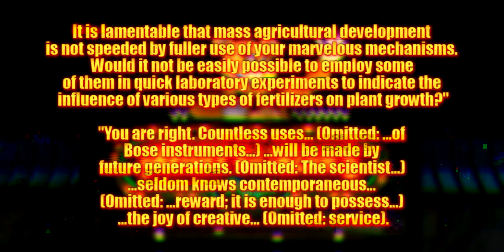FIVE NIGHTS AT FREDDY'S The Movie + YouTubers | Sparta Endwar Remix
I began with a fnaf remix, now I end with a fnaf remix. SYMMETRY, My friend.
Endwar but minor key
Here's your early Christmas gift!

This is a small tribute to every Five Nights At Freddy's video I have made from 2016 to now. I even used the first SR base I ever used outside of extended. This will be my last Sparta Remix on this channel.

I think we can all agree that 2023 was definitely the year of FNAF. The second peak of fnaf, if that makes sense. I want to give huge thanks to my cousin who told me about this series back in mid-2015. Five Nights At Freddy's is such an amazing franchise. I can't believe it grew the way it did, and I still can't fathom the fact that we finally got the Five Nights At Freddy's movie after 8 years.
I don't care if this isn't the best movie ever. I'm still extremely glad that this finally came, and came on my birthday! 😎
I might make a fan cover of the FNAF song for fnaf's 10th anniversary.

I feel like, with this movie, they were testing things out while also trying to be lore accurate. Whatever they didn't do so good with in the first film, they'll do better in the sequel. I feel the exact same with the Super Mario Bros. Movie from earlier this year, which I'm also really glad was made!

CREDITS/REFERENCES:
Five Nights At Freddy's (2023) ► @animdude /BlumHouse/Universal
Sparta Endwar Base ► @tehspartanremixer
Five Nights At Freddy's OMPST - @Thenewtonbros
Stuck Inside ► @BlackGryph0n
FNAF Song & FNAF SL Song "I Can't Fix You" & FNAF SB Song "This comes from inside" ► @TheLivingTombstone
Incorporated a bit of Five Nights At Freddy’s But It’s An Anime Opening ► @thaimcgrathmusic
Rebel Son [Freddy In Space 2] ► Leon Riskin

FNAF Lets-plays by
aaand I meant to add Dawko in the mix but completely forgot.